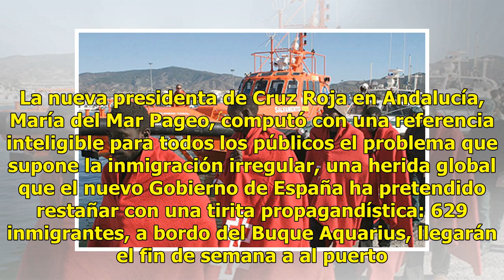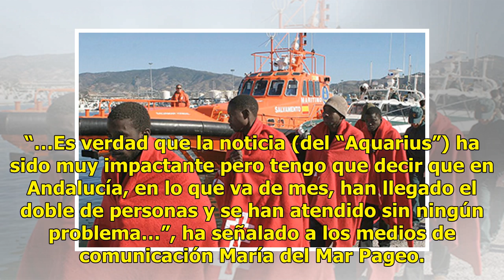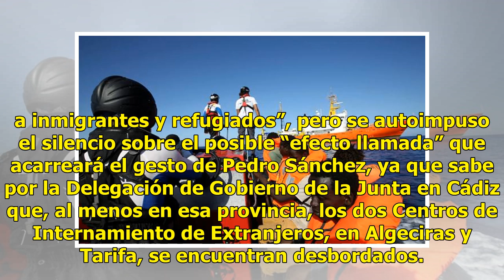Un barco de inmigrantes "Acuario" todos los días en Andalucía